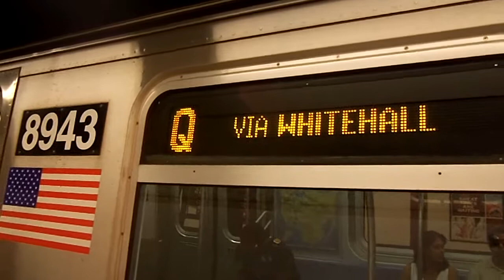NYC Subway: R160 (Q) Train Entering & Leaving Cortlandt Street (57th Street-bound)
Taken on 8.5.12. Due to a General Order, all 57th Street-7th Avenue-bound (Q) trains are being re-routed VIA the (R) line from DeKalb Avenue to Canal Street